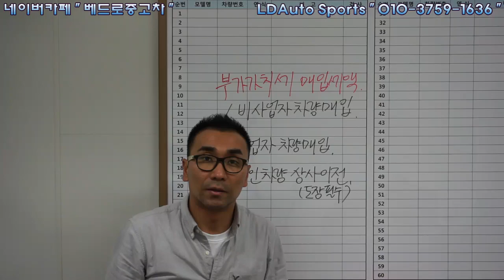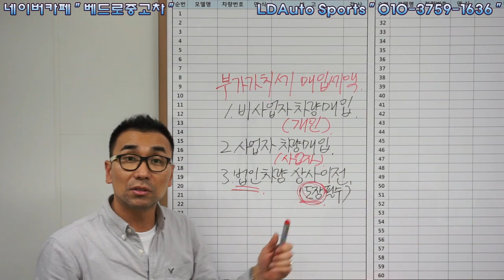중고차딜러매입시 매입세액공제율 반드시 확인필 !!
중고차딜러가 매매상사로 중고차상품화를 위하여 상품매입취득시
발생하는 매입세액공제율에 관하여 설명하는 영상입니다.

깜빡하는 실수로인하여 중고차딜러가 매입세액을 부담하는경우도
있고 매입세액으로 인하여 매매상사로 상품매입이 취소되는 경우도
종종 있습니다. 반드시 중고차딜러라면 필청하시고 숙지하시기
바랍니다. 감사합니다.

부가가치세 매입세액 공제율
1. 비사업자 차량매입(개인) 10/100 매입세액공제율적용
2. 일반사업자(면세사업자) 차량매입
3. 법입차량 상품용으로 매입